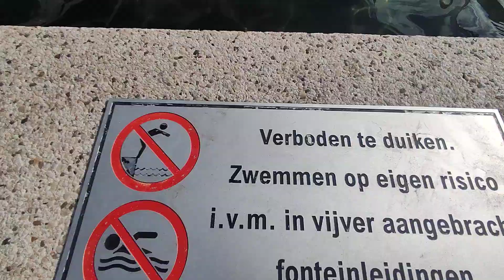travel #2024 arnhem niederlande netherlands aroundtheworld